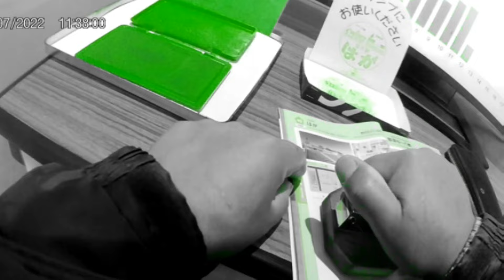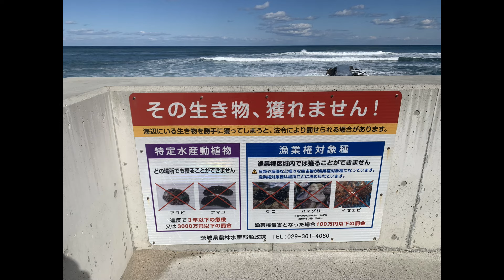ハンターカブで行く！水木海水浴場 2024年3月10日